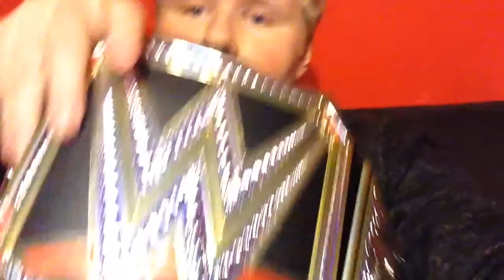Dec 14, 2015